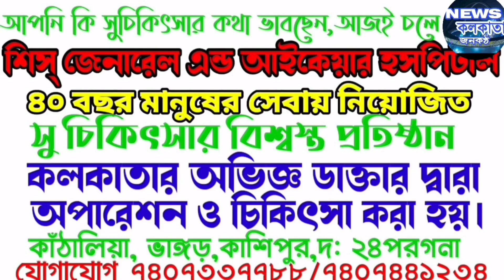আবারও ভোটের দিন উত্তপ্ত চলল গুলি বোমা দেখুন নিউজ কলকাতা পর্দায়